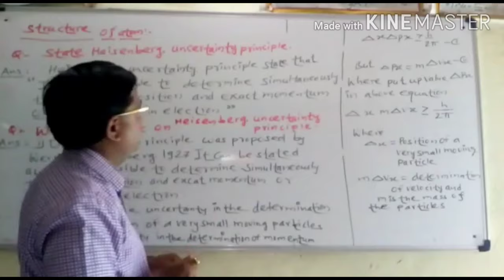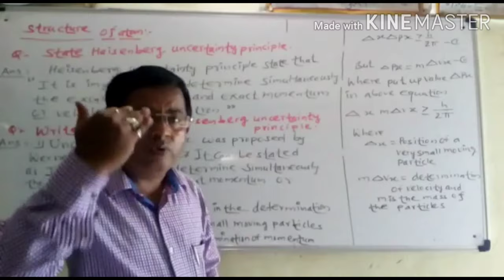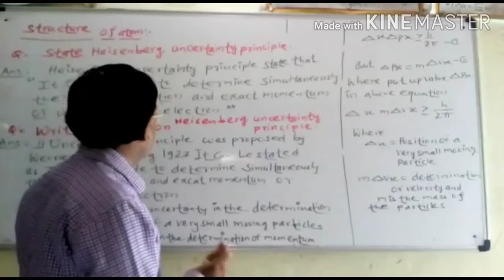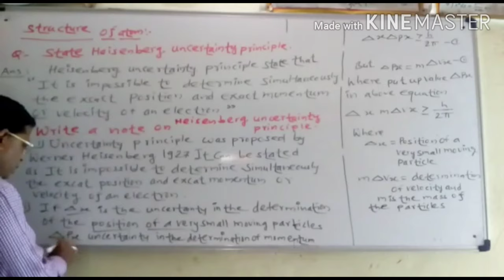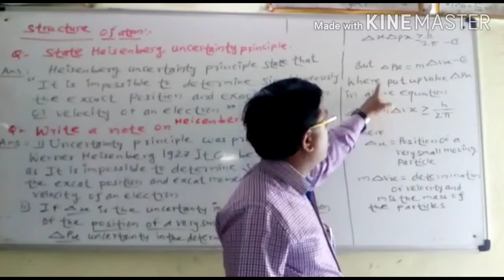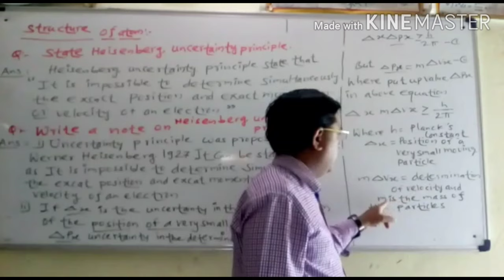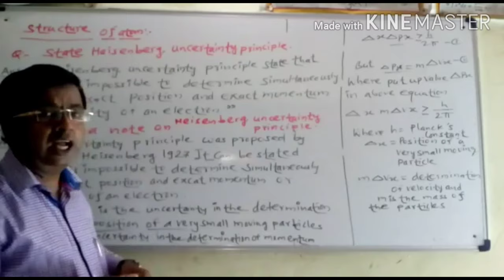Chemistry lecture by Sunil Joshi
Joshi coaching classes